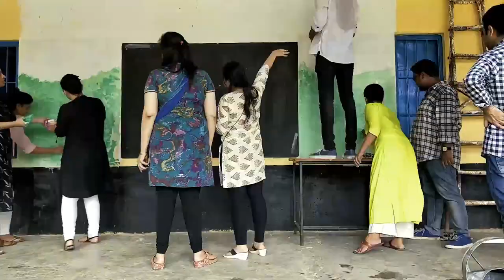Painting the School Wall in Kota & Setting up the School's Library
At ZS, we believe in the power of educating young minds, for they lay the foundation of a bright future! Taking this forward, ZS has partnered with Sehgal Foundation and the village Kota in Haryana to refurbish and improve the local school. In our last visit to Kota, our volunteers came together to set-up the school’s library and paint a wall of the school.